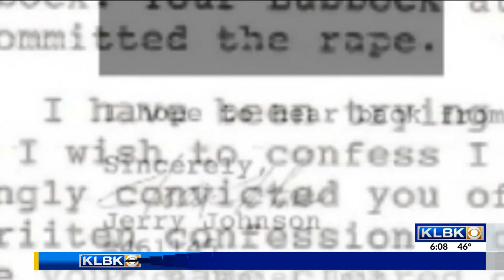Family of Tim Cole, exonerated of rape conviction, speaks with Texas Tech Law students